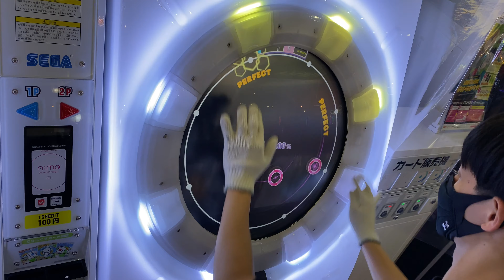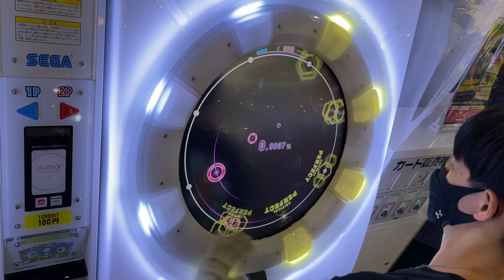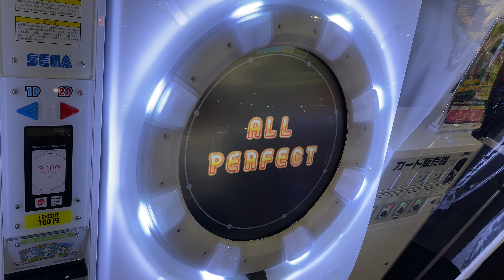【maimaiでらっくすSplash】ねぇ、壊れタ人形ハ何処へ棄テらレるノ？ スタンダード譜面 MASTER ALL PERFECT 【直撮り】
リクエストです！
総合譜面！割と苦手や、、、
個人的に4から5の円スライドを繰り返すやつが好き(伝われ)

60fps対応しております！